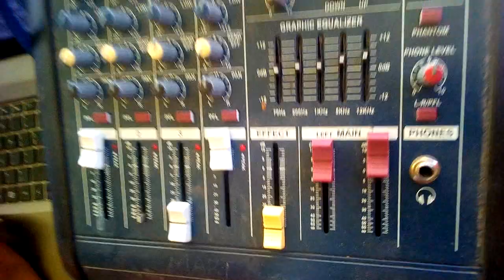Mbona unachukua na unaiweka??? VIRDO ENTERTAINMENT Eastmatt kitengela promo (Part 3)